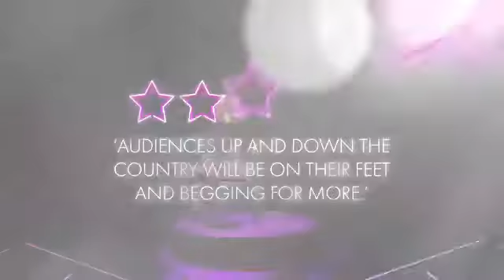Flashdance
Flashdance The Musical